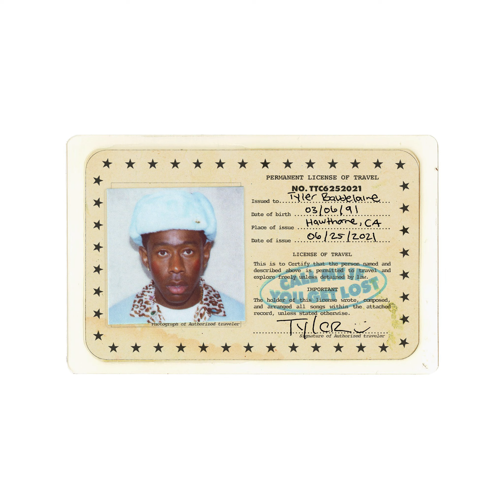Tyler, The Creator - Call Me If You Get Lost (Full Album)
CALL ME IF YOU GET LOST
Tyler, The Creator
Expected June 25, 2021

SIR BAUDELAIRE (Ft. DJ Drama) - 0:00
CORSO - 1:28
LEMONHEAD (Ft. 42 Dugg) - 3:54
WUSYANAME (Ft. Ty Dolla $ign & YoungBoy Never Broke Again) - 6:05
LUMBERJACK - 8:06
HOT WIND BLOWS (Ft. Lil Wayne) - 10:24
MASSA - 12:59
RUNITUP (Ft. Teezo Touchdown - 16:42
MANIFESTO (Ft. Domo Genesis) - 20:30
SWEET / I THOUGHT YOU WANTED TO DANCE (Ft. Brent Faiyaz & Fana Hues) - 23:27
MOMMA TALK - 33:16
RISE! (Ft. DAISY WORLD) - 34:27
BLESSED - 37:51
JUGGERNAUT (Ft. Lil Uzi Vert & Pharrell Williams) - 38:48
WILSHIRE  - 41:14
SAFARI - 49:50